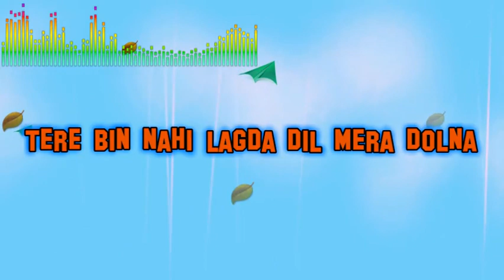Beh Chala Lyrics | Mohit Chauhan | Samsung India